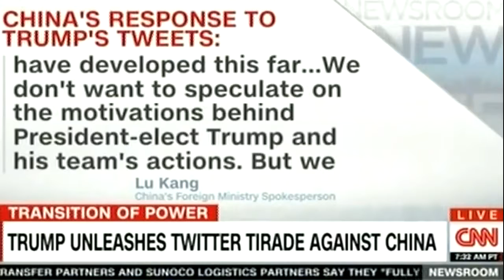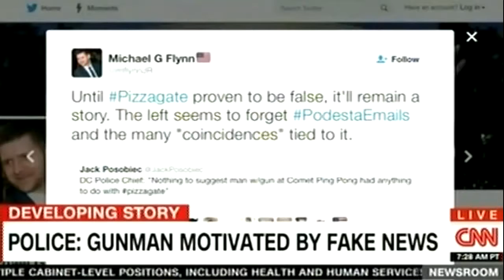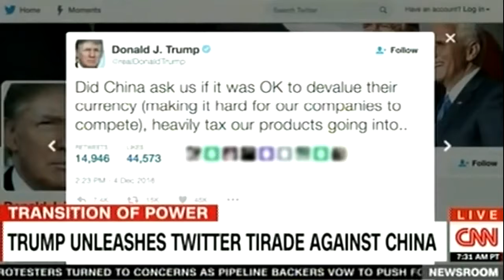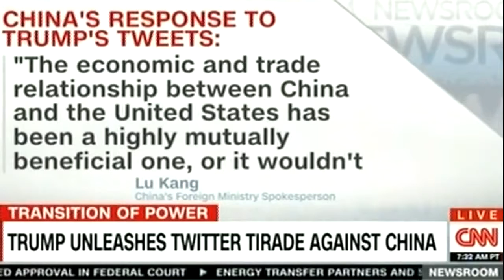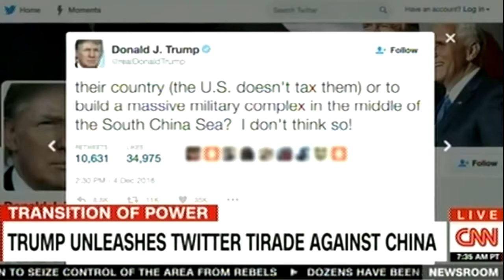RUSSIA AND SYRIA GETTING READY TO STRIKE NORTH KOREA. WATCH NOW!